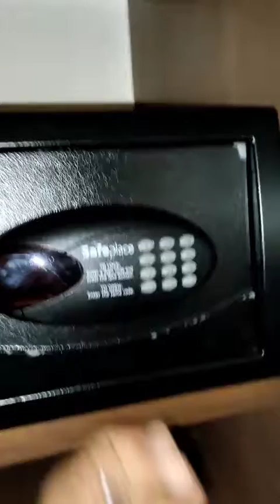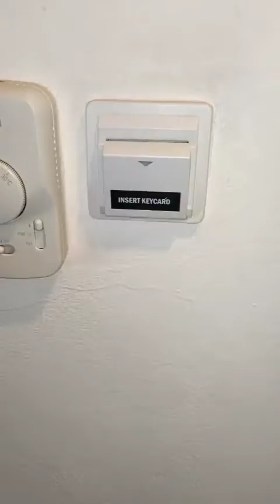four point by Sheraton journey delhi full masti jinu and rahi (1)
Full masti jinu rahi